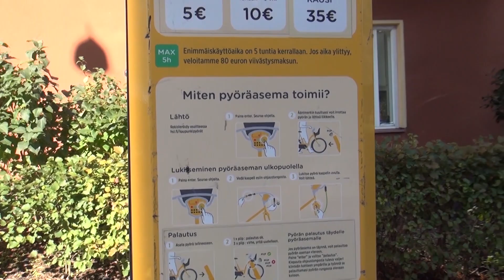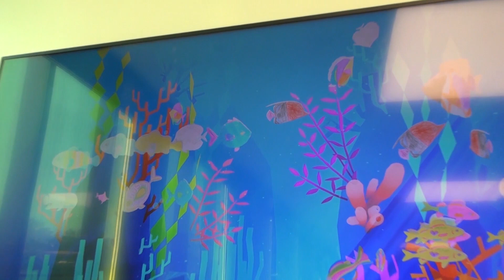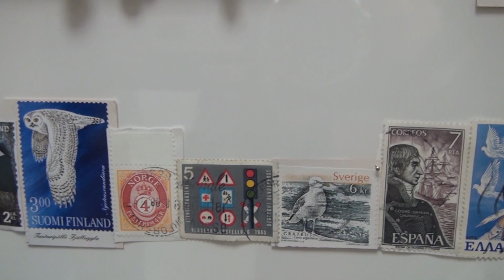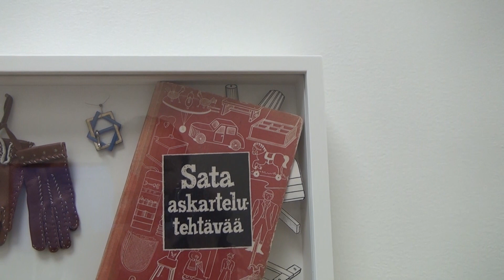В ХЕЛЬСИНКИ ПЕШКОМ К ВРАЧУ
С двойняшками решили пойти на консультацию к врачу пешком, так как эта поликлиника располагалась не в детской больнице, а в центре города. В Хельсинки с парковками большая проблема, в центре мало того, что всё платно, но и места можно не найти припарковать машину. Погода радовала, было хоть и ветренно, но тепло. Прогулялись от детской больницы, где оставили машину на бесплатной парковке для родителей - до поликлиники и назад. Путь по навигатору пешком показывал 36 минут, туда мы спешили-бежали, назад шли спокойно.